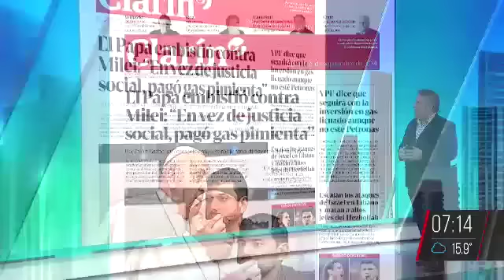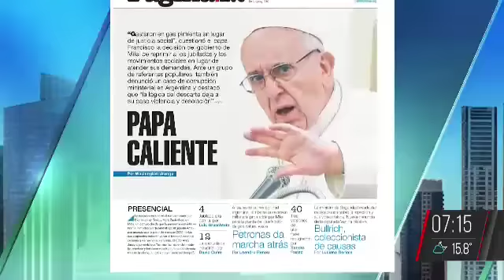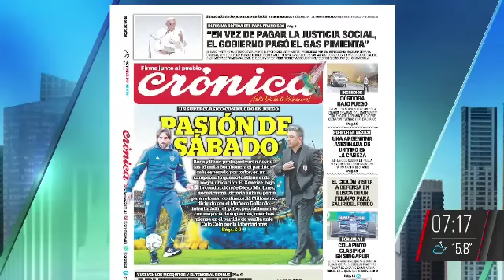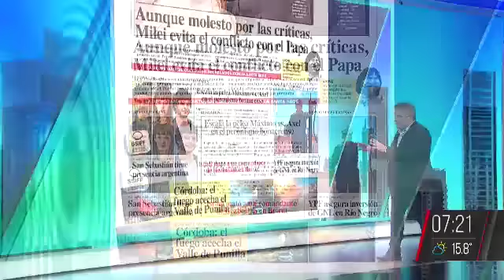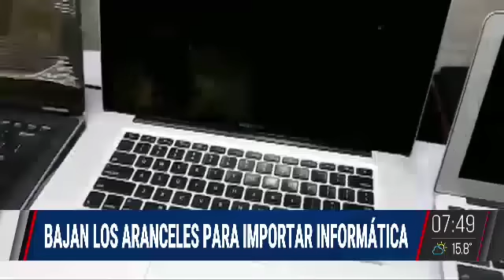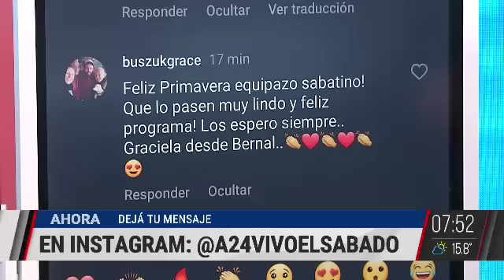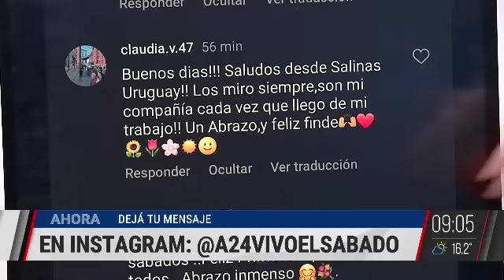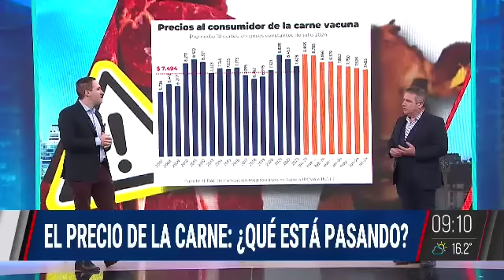VivoElSábado | Programa completo (21/09/2024)